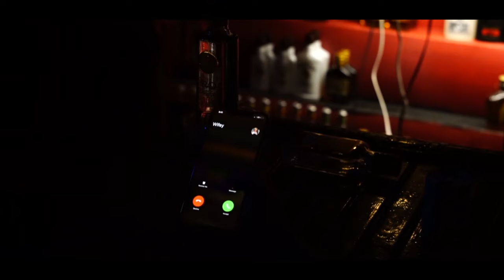Tyree Neal - The Closer I Get To You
The Closer I Get You I Just Cant Help My Self